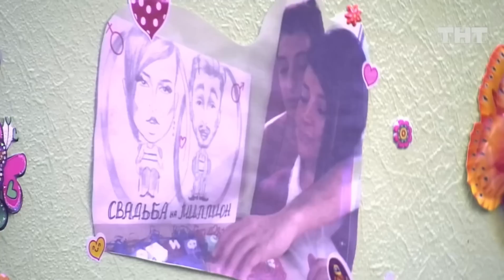Дом-2: встреча Черно и Лымарь